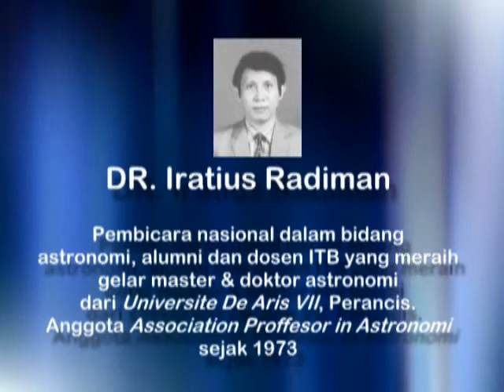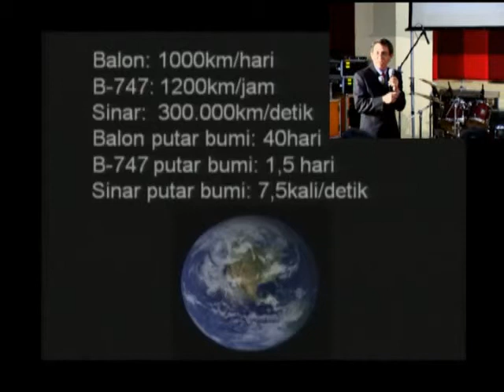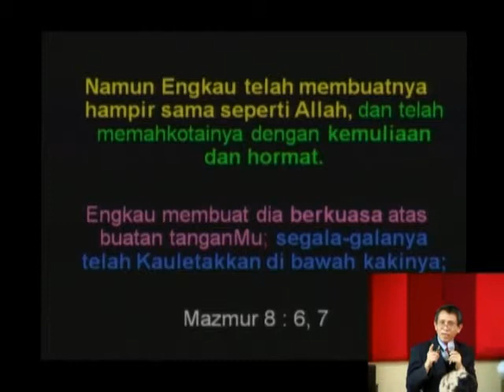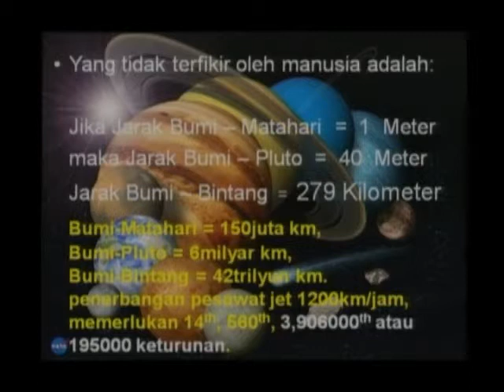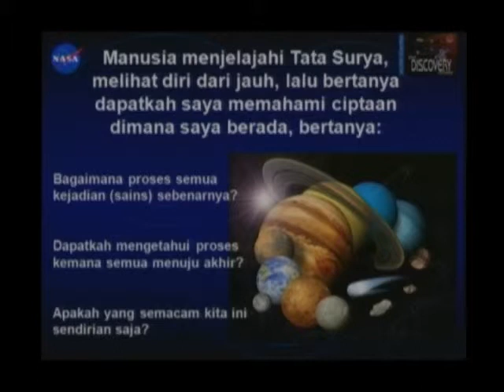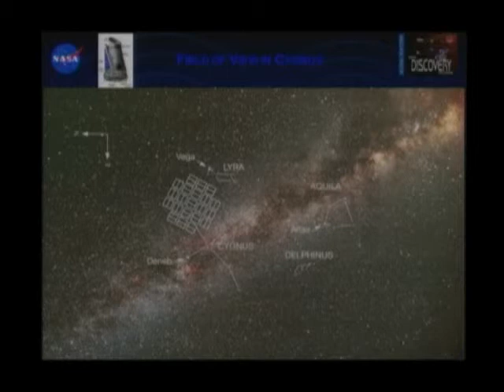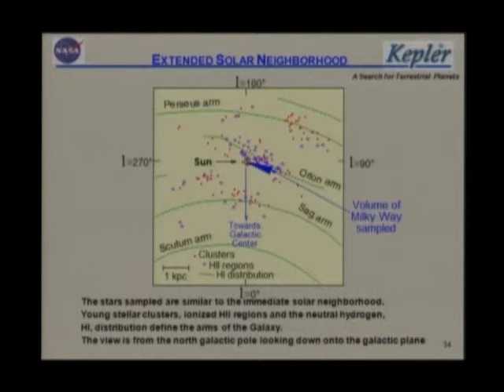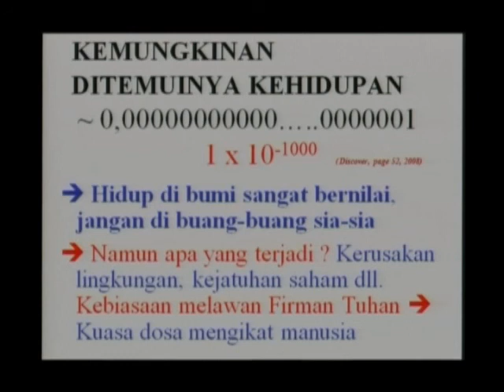Seminar Akhir Zaman 2009 - 2(4)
9 Mei 2009

Sesi 2:
DR. Iratius Radiman

Convention Hall Gramedia Expo
Jl. Basuki Rahmat 93-105 Surabaya